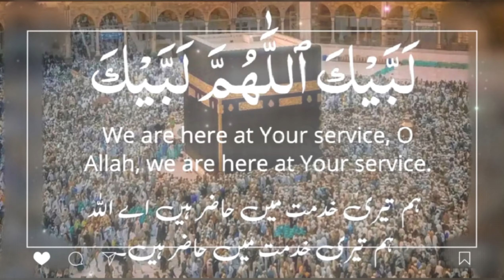HAJJ 2024 HEARTOUCHING SCENE🖤🕋💔💓